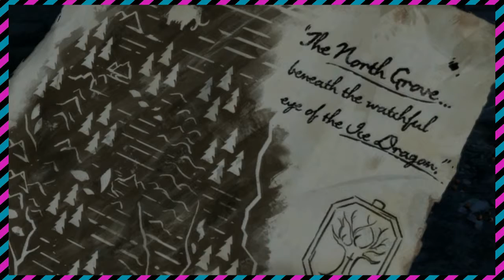Let's Play Game Of Thrones Part 23: Roadtrip - Pushing Buttons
Today while trying to escape the most pathetic prison ever we tell the story of a road-trip that could've been all just to get a slightly cheaper Wii U